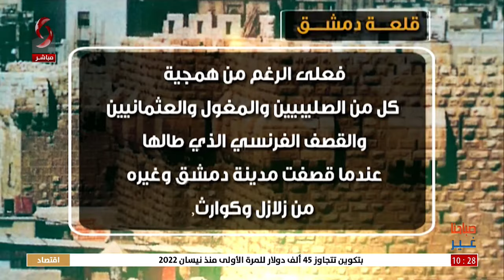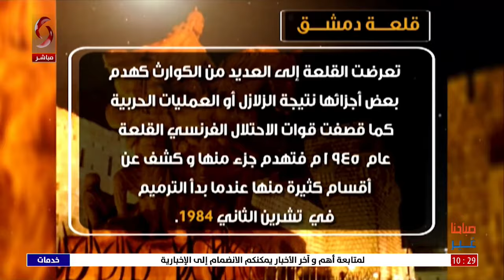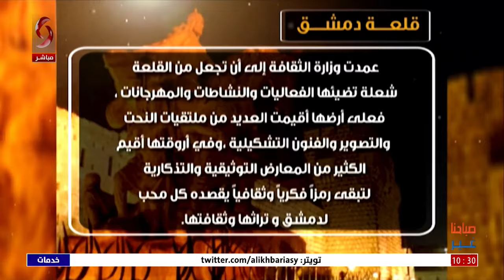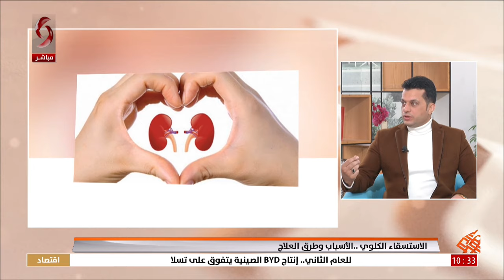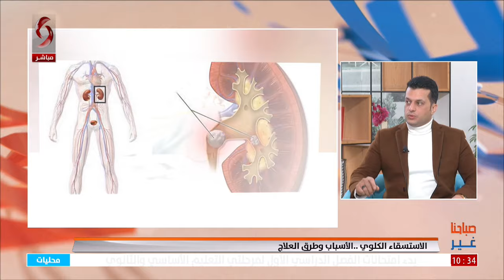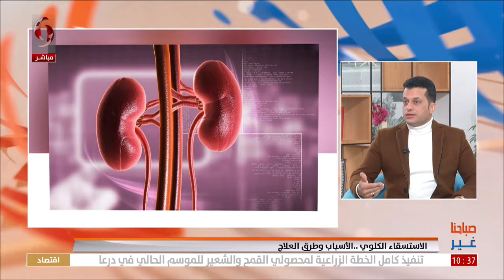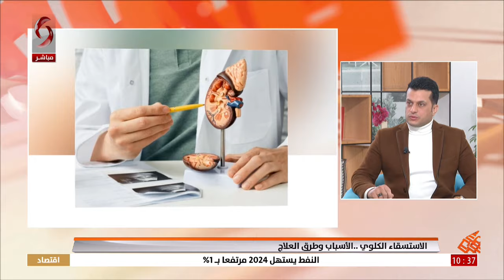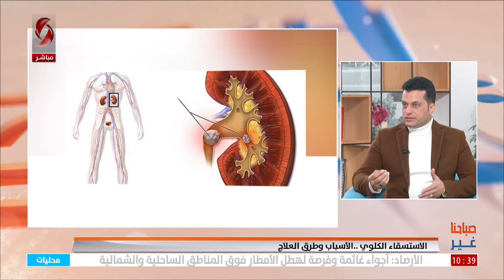صباحنا غير 2024/1/3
تقديم: هايدي عيسى - عفاف طياري